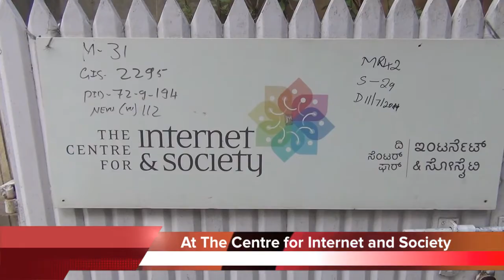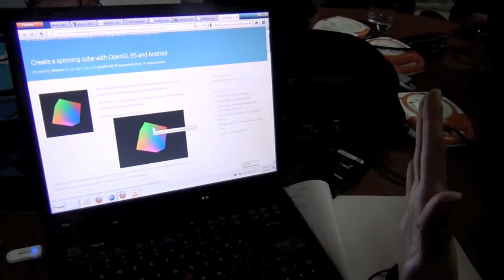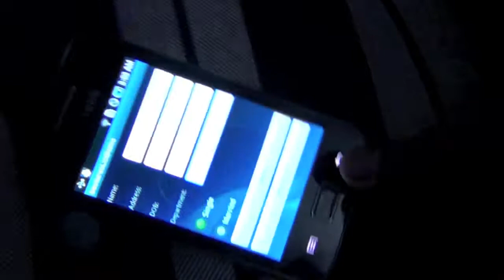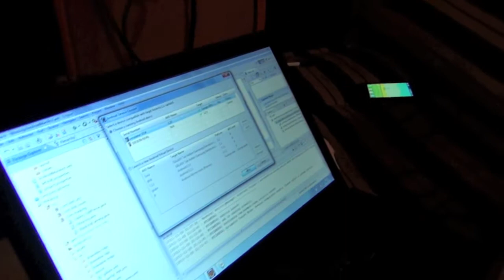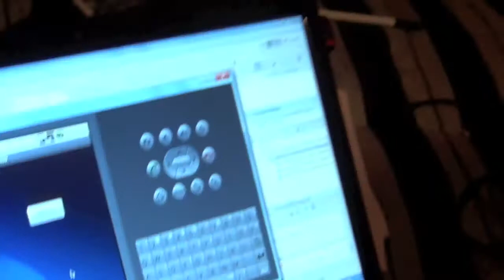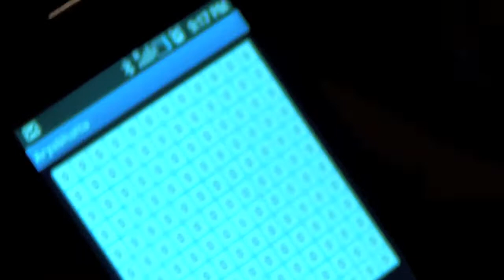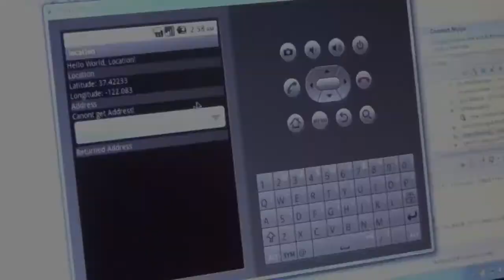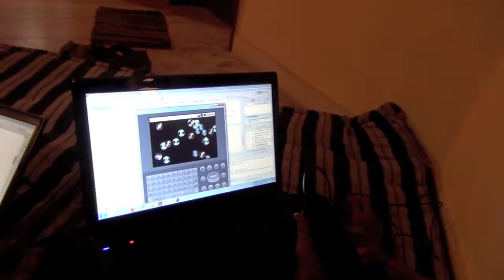Droidcon Hacknight Walkthrough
Walkthrough of projects at the Droidcon hacknight on 5-6 November 2011 at the Centre for Internet and Society, Domlur, Bangalore.